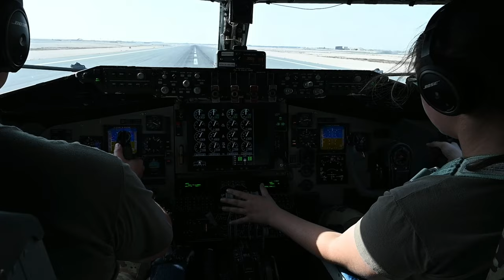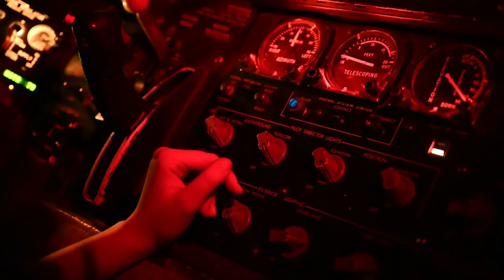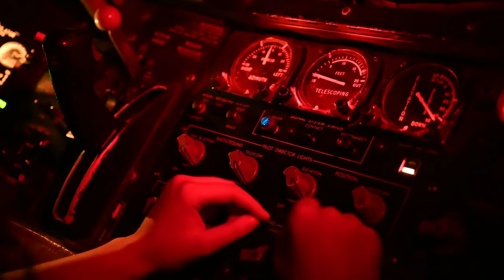Aerial Refueling Chronicles: KC-135 Stratotanker in Action over the Strait of Hormuz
B-Roll package of a U.S. Air Force KC-135 Stratotanker crew assigned, to the 912th Expeditionary Air Refueling Squadron, refueling U.S. Air Force F-16 Fighting Falcons, and A-10 Thunderbolt IIs, over the Strait of Hormuz, July 18, 2023.

F-16s, A-10s Provide Maritime Security to the Arabian Gulf
STRAIT OF HORMUZ
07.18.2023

(U.S. Air Force video by Staff Sgt. Frank Rohrig)